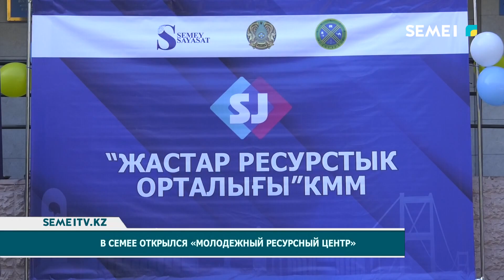В Семее открылся «Молодежный ресурсный центр»